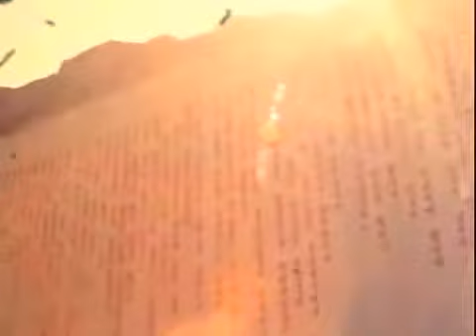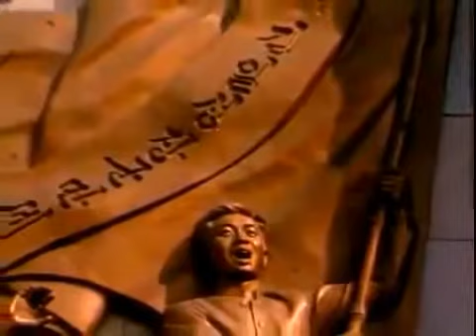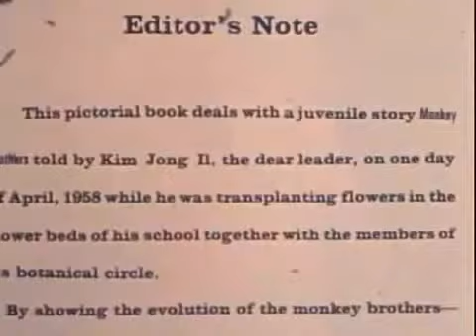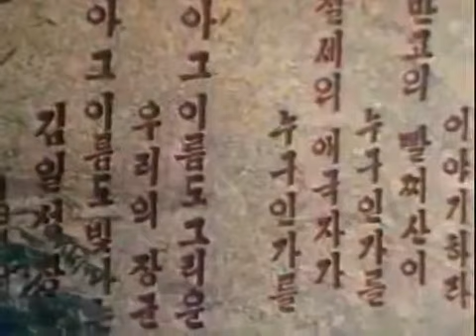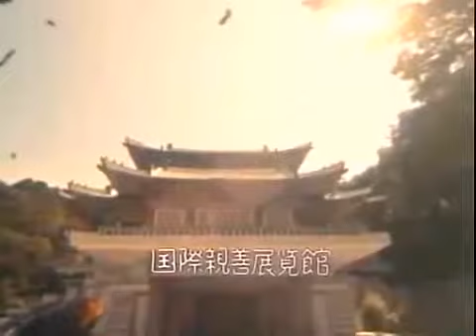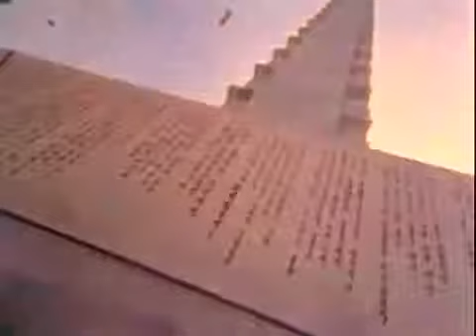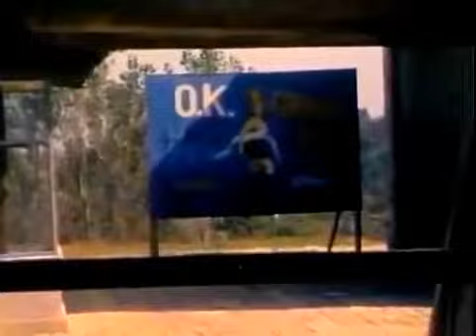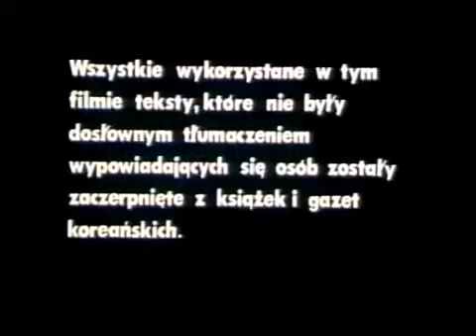North Korea propaganda of Kim II Sung -- documentary film